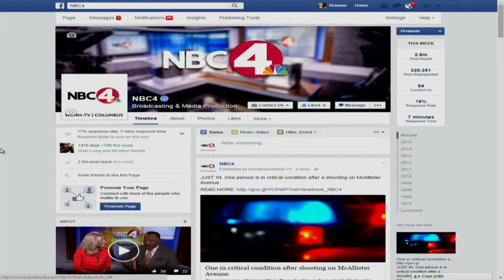Body cameras the norm for Sunbury police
The Sunbury Police Department has been using body cameras for more than two and a half years.